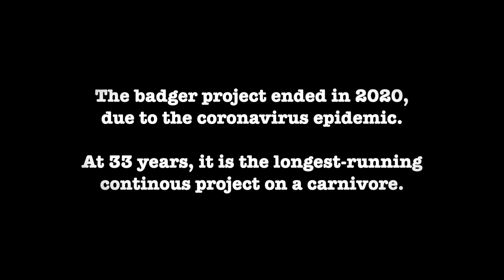Badgers on the Go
Best is part of a collaboration on European Badgers with Oxford's WILDCRU. The research at Wytham Woods in England constitutes the long-running continous study of a wild carnivore. Enjoy.